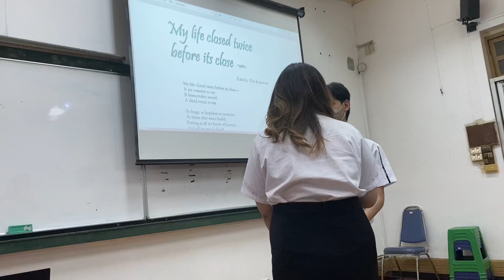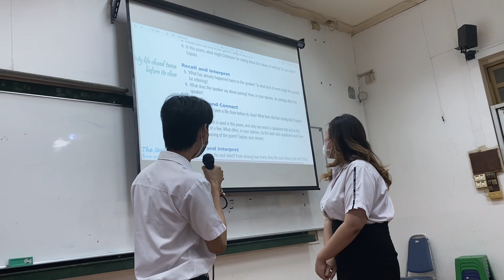My life closed twice before its close (002,012,022)